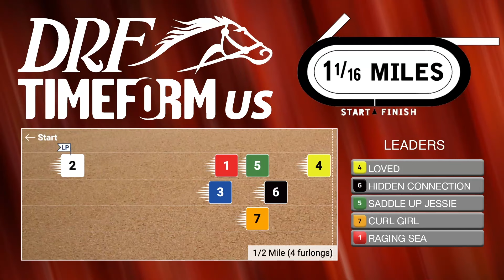DRF Friday Race of the Day | Grade 3 Doubledogdare Stakes | April 19, 2024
Friday’s Race of the Day is Keeneland’s Grade 3 Doubledogdare Stakes. Dan Illman and Mike Beer analyze here.